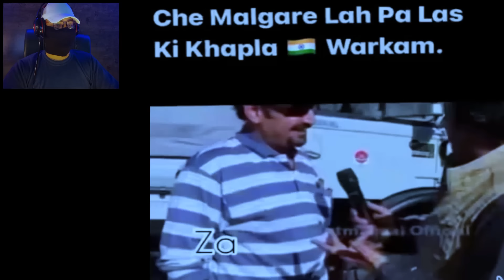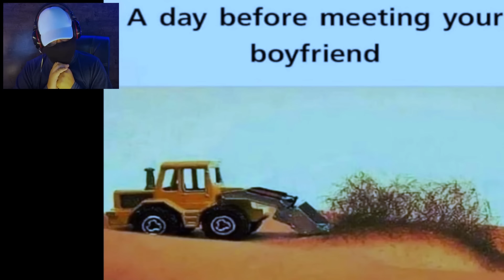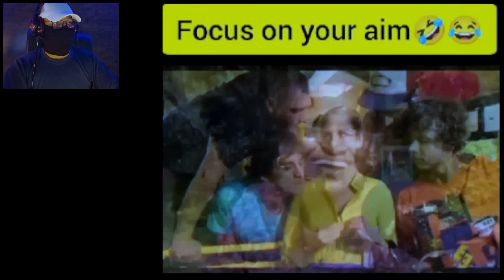Da Khu Kachari Shwa | Pashto Funny Video | TM EXTRA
The videos from which I make reaction videos are memes made by someone else for which I also give them credit during reacting on video but still if any of you have any objections then let me know through my gmail